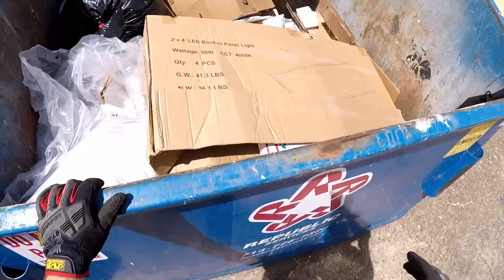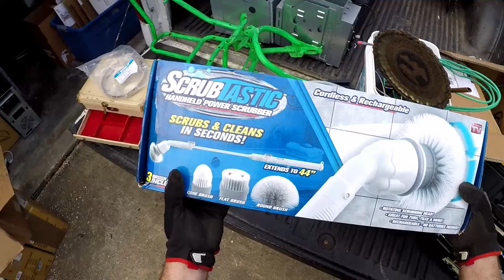Dumpster Diving "It Feels Weird For Me Too"